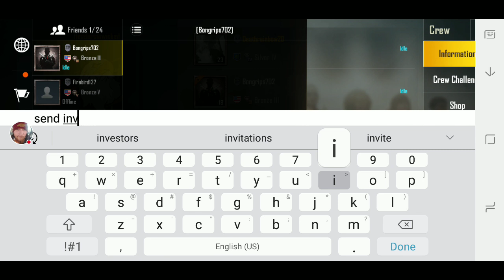My PUBG MOBILE Stream